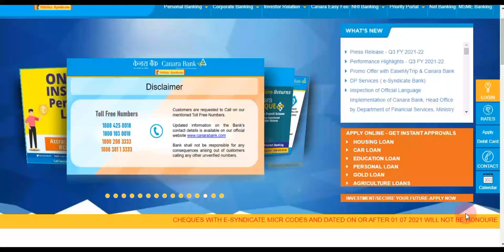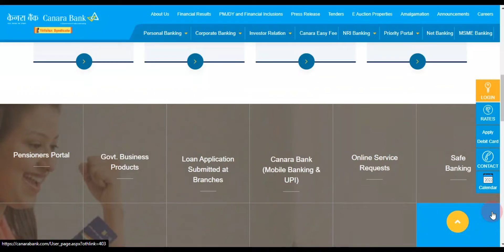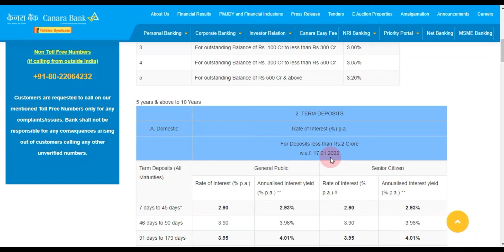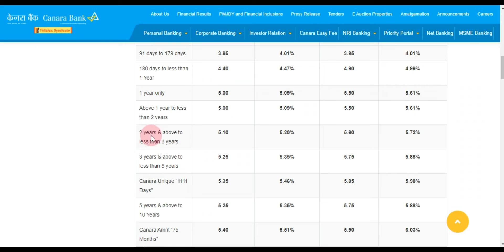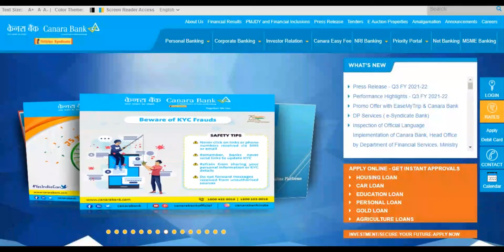Canara Bank Special 2022 Monthly Investment Plans With New Rate's Bank FD RD MIS Rates of Interest